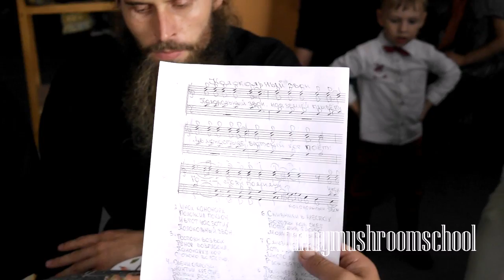ДИНЬ, ДИНЬ КОЛОКОЛЬНЫЙ ЗВОН, исполняют братья монастыря святого ИЛЬИ, МОЛДОВА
Удивительно красивая песня в исполнении братьев монастыря святого пророка Ильи, МОЛДОВА.  "ДИНЬ - ДИНЬ" - прекрасная и добрая песня была исполнена на праздновании храмового праздника Никорянского монастыря пророка Ильи.